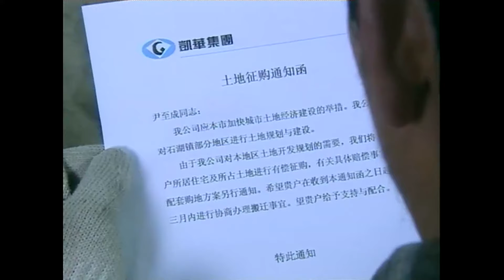【好看的电视剧】拆婚 17｜袁泉临近结婚被父母强行拆散，身陷两家恩怨纠纷难抉择！(袁泉/何润东)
主演:袁泉
剧情简介👇：
杨岚和尹童由认识、交往，到恋爱，却受到表哥吴健夫种种阻扰陷害，以至最后在小木屋撞伤死亡等一段曲折不幸的故事。